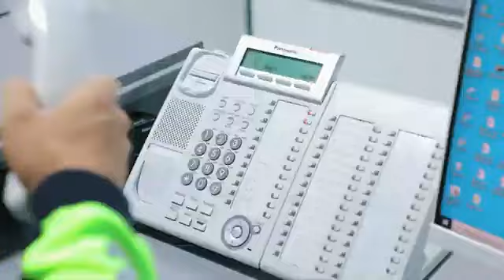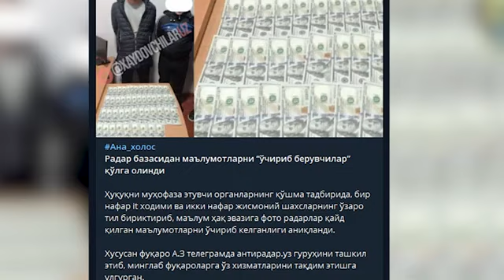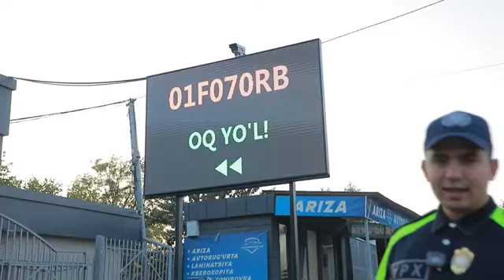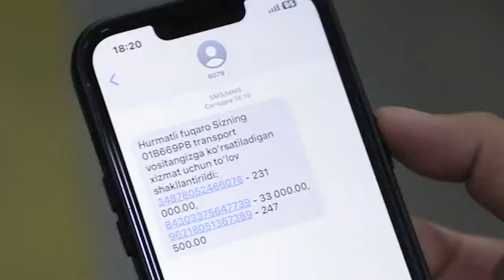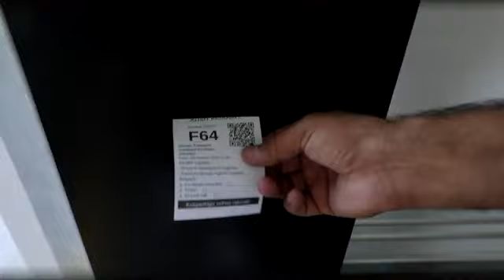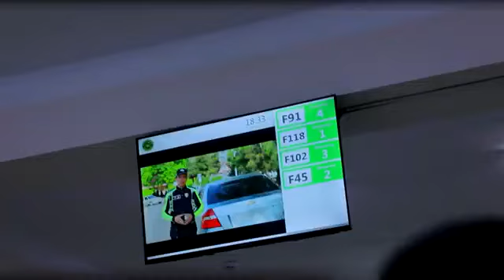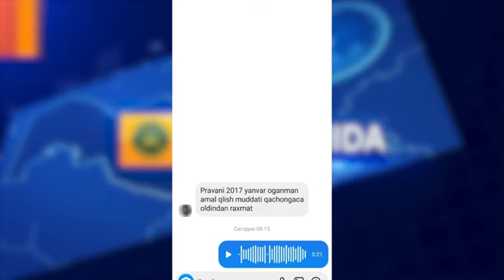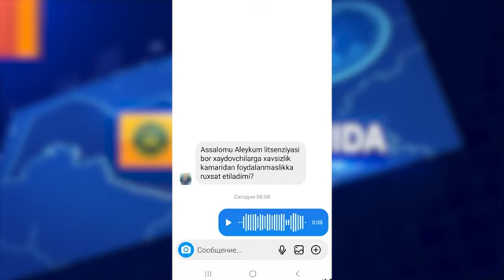"Ҳафта ичида" дастурининг навбатдаги сони | "Hafta ichida" dasturining navbatdagi soni | 07.10.2023